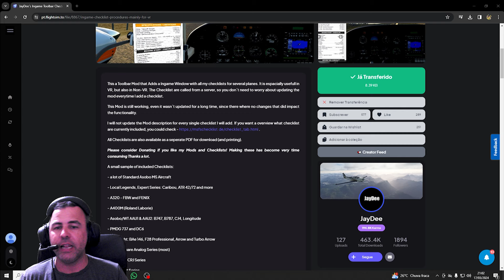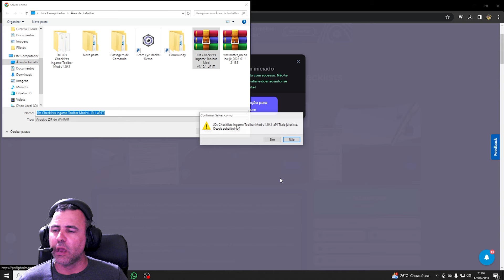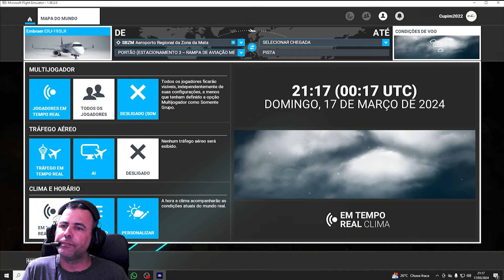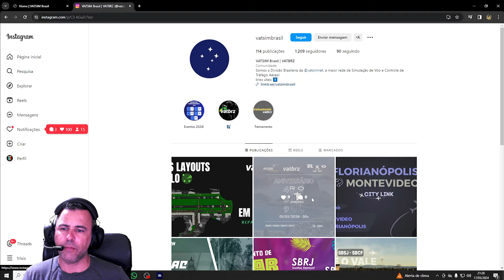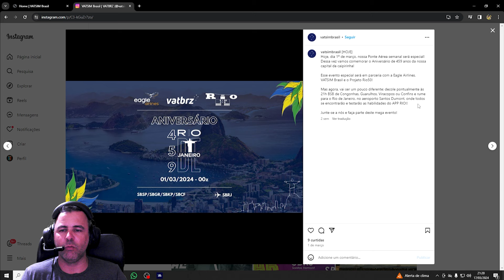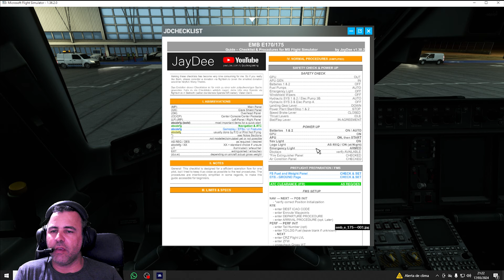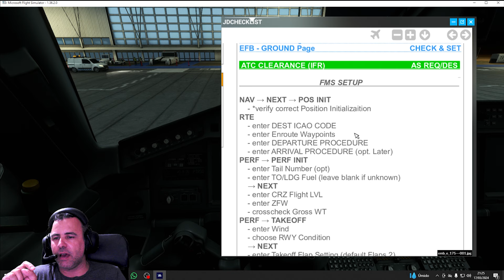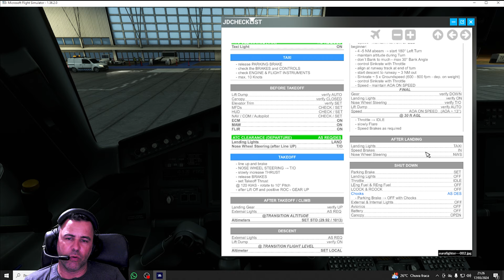MSFS - PACOTE DE CHECKLIST - JAYDEE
SPECS HARDWARE:
AMD Ryzen 7 3700X
VGA RTX3060
Memória 32 GB RAM DDR4 3200MHz
2 SSD M2 1TB
Internet Fibra (VIRTUAL TELECOM) 200Mbps/100Mbps
Manche/Penal:  thrustermaster T16000M